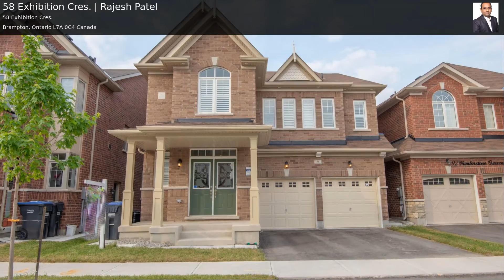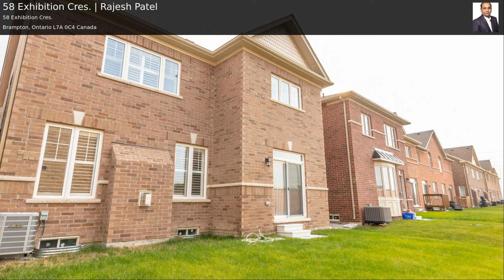58 Exhibition Cres. | Rajesh Patel